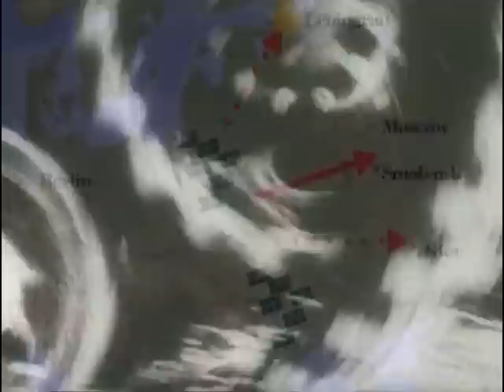Les tanks d'Hitler attaquent la Russie | Seconde Guerre mondiale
Après l'invasion de l'Autriche et de la Pologne et la victoire sur les armées franco-britanniques, Hitler se porte au secours de Mussolini en Afrique du Nord. Mais surtout, en Juin 1941 il déclenche "l'opération Barbarossa". C'était le nom de code désignant l'invasion de la Russie et ce malgré le pacte de non-agression de 1939. La percée allemande est foudroyante : la stratégie du "Blitzkrieg" ou "guerre éclair" porte une fois encore ses fruits. Quelques mois plus tard, face à une armée russe, mieux organisée, mieux équipée et placée sous les ordres du maréchal Zhukov, mais luttant aussi contre le "général hiver russe" -boue, neige, glace- l'armée allemande est stoppée.